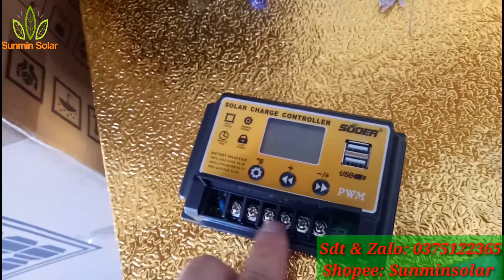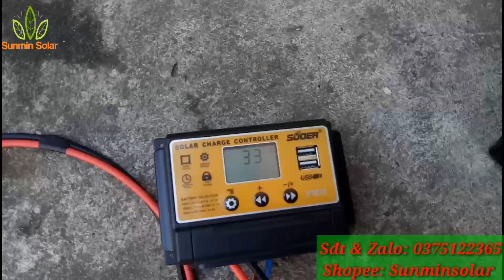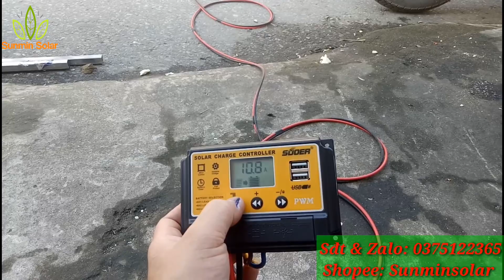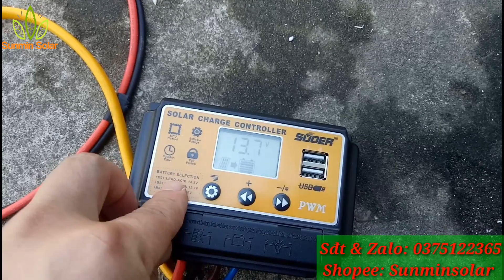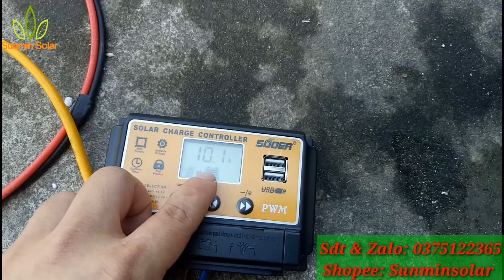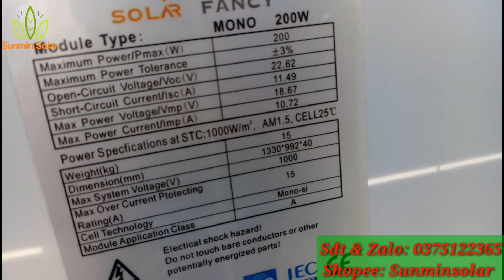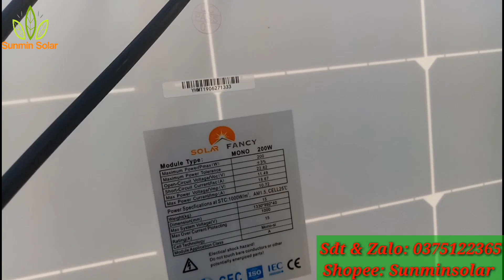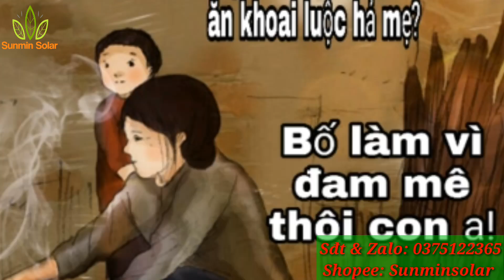Test Dòng Nạp Thực Tế Tấm Pin Mặt Trời 200w mono